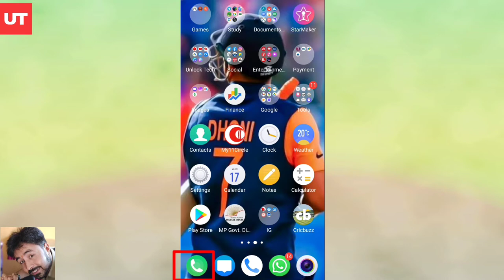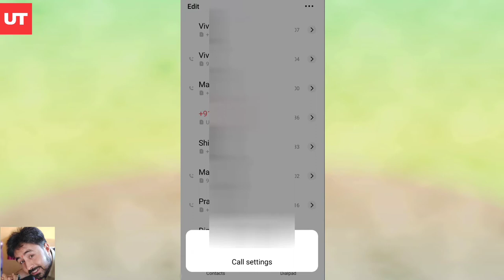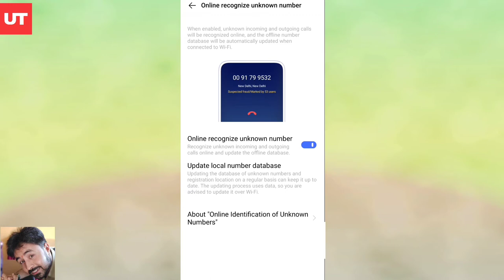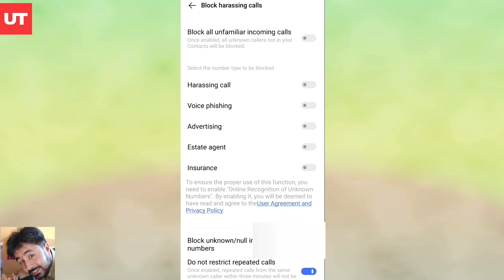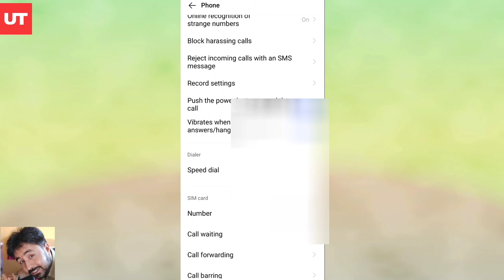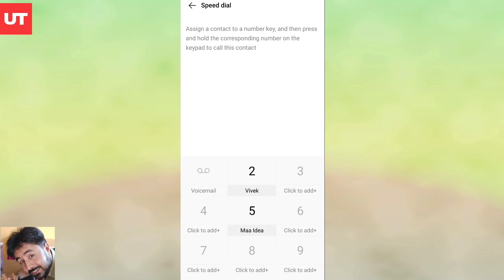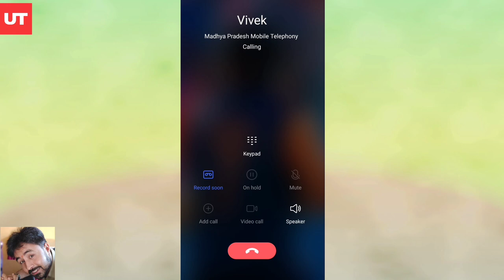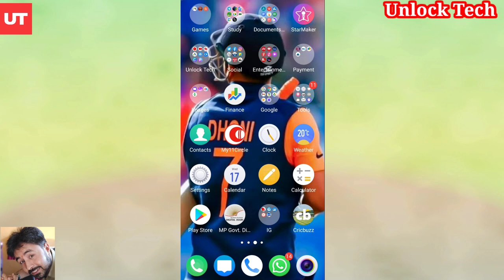Dialer Pad Call Settings Tips & Tricks 2021 | Must Watch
Namaskar doston aaj ke is video mein ham aapke liye lekar aaye hai apke smartphone ki kuch smart dialer pad settings jinka use karke aap apne using experience ko or bhi kamal ka bana sakte hai to video ko last tak pura jarur dekhe.

Title
Dialer Pad,
Dialer Pad Settings,
Dialer Pad Tips & Tricks 2021,
Dialer Pad Tips & Tricks 2020,
Dialer Pad Tips & Tricks,
Call Settings,
Dialer Pad Kese use kare,
How to use Dialer Pad,
Call Settings Tips & Tricks 2021,
Call Settings Tips & Tricks 2020,
Call Settings Tips & Tricks,
Smart Tech,
Smart Use of Smartphone,
Smarty Phone,
Call anybody using smart tech,
How to effectively use dialer pad,
What is Call Settings in Smartphones,
Unlock Teck,
Unlock Karo,